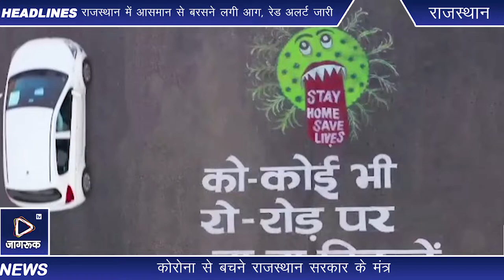Jagruk Tv विज्यूअल विज्ञापन खूब हो रहा वायरल ।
Jagruk TV

कोरोना से बचने राजस्थान सरकार के मंत्र

विज्यूअल विज्ञापन खूब हो रहा वायरल

राजस्थान सरकार कोरोना संक्रमण से निपटने की दिशा में तेजी से प्रयास कर रही है। प्रदेश के कई इलाकों में सामान्य जनजीवन को पटरी पर लाने की कड़ी में राजस्थान सरकार के सूचना एवं जनसंपर्क विभाग ने एक विज्यूअल विज्ञापन जारी किया है। जिसमें प्रदेशवासियों को कोरोना से बचने के मंत्र दिए गए हैं। राजस्थान सरकार का यह वीडियो सोशल मीडिया पर इन दिनों खासा वायरल हो रहा है। देखिए इस विज्ञापन की एक बानगी